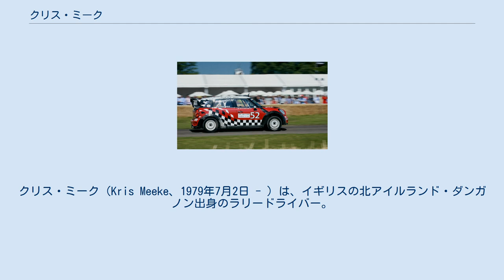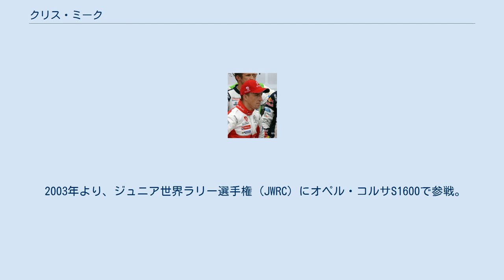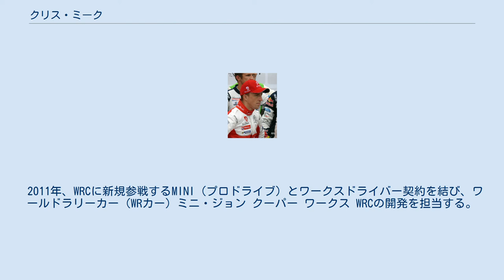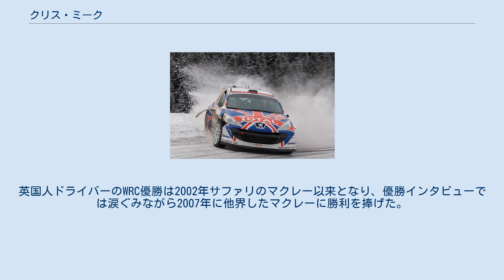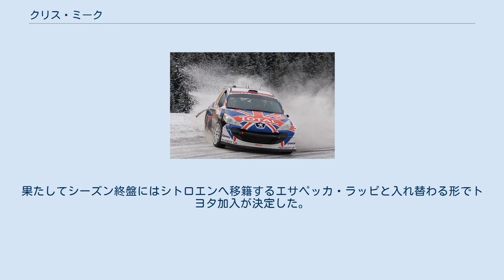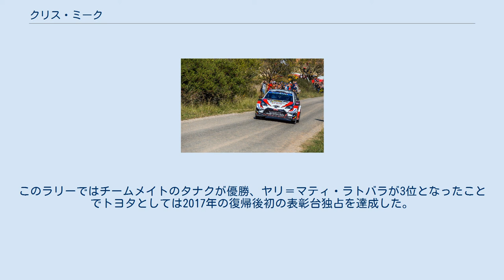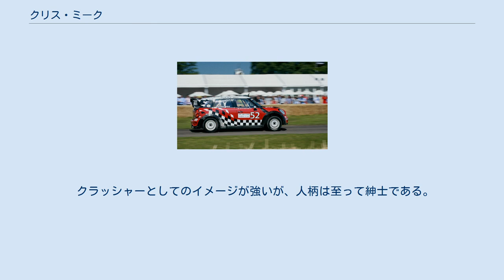クリス・ミーク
クリス・ミーク（Kris Meeke、1979年7月2日 - ）は、イギリスの北アイルランド・ダンガノン出身のラリードライバー。
 2009年のインターコンチネンタル・ラリー・チャレンジ (IRC) チャンピオン。
世界ラリー選手権 (WRC) では35歳で初優勝した遅咲きのドライバーである。
 クイーンズ大学ベルファストで機械工学を修め、ラリーチームのMスポーツでCADエンジニアとして働き始める。
2000年、21歳の頃にラリーに初挑戦。
2001年はプジョー・106スーパーカップに参戦。
その活躍が1995年のWRC王者コリン・マクレーの目に留まり、全面的なバックアップを受ける。
2002年はフォード・プーマS1600をドライブし、イギリスラリー選手権のジュニアクラスでチャンピオンを獲得。
同年のラリーGBにてWRCデビューする。
 2003年より、ジュニア世界ラリー選手権 (JWRC) にオペル・コルサS1600で参戦。
2005年はクロノス・レーシング (Kronos Racing) のシトロエン・C2 S1600をドライブし、開幕戦モンテカルロでJWRC初優勝。
年間ランキング3位となる（チャンピオンはチームメイトのダニ・ソルド）。
2006年までJWRCに参戦するも、資金不足により2007年は活動の中心をアイルランド選手権に移す。
 ミークのトップドライバーへ道は絶たれたと思われたが、2009年にプジョーUKと契約し、インターコンチネンタル・ラリー・チャレンジ (IRC) へ参戦する。
ユニオンジャックのカラーリングをまとったプジョー・207 S2000をドライブし、出走9戦中4勝を挙げ、国際レベルのシリーズで自身初のチャンピオンを獲得する。
2010年は1勝を挙げるも5度のリタイアを数え、年間ランキング3位となる。
 2011年、WRCに新規参戦するMINI（プロドライブ）とワークスドライバー契約を結び、ワールドラリーカー（WRカー）ミニ・ジョン クーパー ワークス WRCの開発を担当する。
テスト参戦の初年度は6戦に出走し、2戦で入賞。
しかし、2012年はチームの資金難によりペイドライバーにシートを譲り、WRC出場機会を得られず。
MINIの活動自体もこの年限りで終了する。
 2013年はR5カーのプジョー・208 T16の開発を担当しながら、シトロエンの招聘を受けWRC2戦にスポット参戦する。
いずれもクラッシュに終わるが、2014年からシトロエンのワークスチームのレギュラーシートを確保し、シトロエン・DS3 WRCをドライブする。
チーム代表イブ・マトンは「ミークの起用は賭けだった」と明かしている。
2014年は開幕戦モンテカルロでのWRC初表彰台を含めて3位を4回獲得し、年間ランキング7位。
ドイツでは3SSを残して総合首位に立つも自滅クラッシュし、速いが安定感に欠けるという評価を覆せなかった。
 2015年のアルゼンチンにてWRC初参戦から13年、57戦目にして初優勝を果たす。
英国人ドライバーのWRC優勝は2002年サファリのマクレー以来となり、優勝インタビューでは涙ぐみながら2007年に他界したマクレーに勝利を捧げた。
年間ランキングは5位で、2018年まで契約を延長し、名実ともにシトロエンのエースとなる。
 2016年はシトロエンが新規定のWRカー開発に専念するため、ワークス活動を1年間休止。
ミークはサテライトチームのPHスポールからスポット参戦となるが、ポルトガルで2勝目、フィンランドで3勝目を獲得する。
フィンランドでの勝利は、英国人ドライバーとしては初の快挙であった。
 2017年、新車シトロエン・C3 WRCをドライブし、メキシコで4勝目を獲得。
この時余裕の首位であった最終SSでコースアウトし、観客用駐車場を迷走した末にコースに復帰し、辛うじてリードを守り切るというドラマを演じた。
その後は大転倒を繰り返すなどしてスランプに陥り、チームから一時休養を命じられる。
復帰後のカタルーニャではチャンピオンであるセバスチャン・オジェを圧倒するスピードを見せ5勝目を獲得する。
しかし中盤でのスランプが響き年間ランキング7位に終わった。
 2018年は開幕戦モンテカルロで4位、メキシコでは3位表彰台を獲得しまずまずのスタートを切るもアクシデントやクラッシュは減らず、第6戦ポルトガルでは雑木林に...